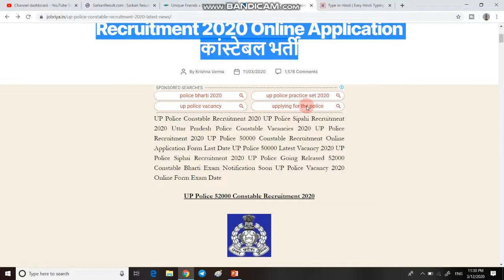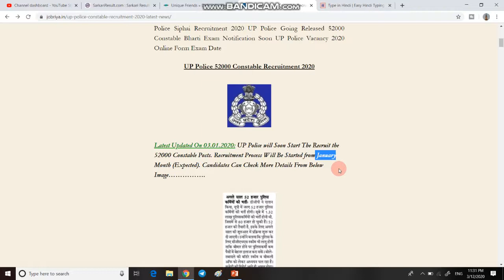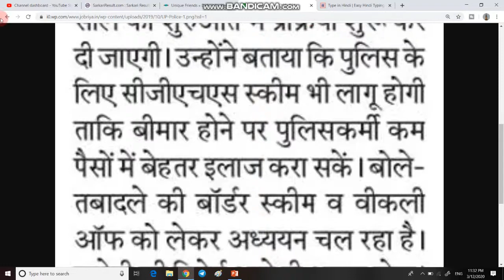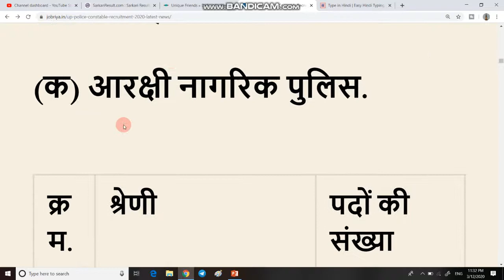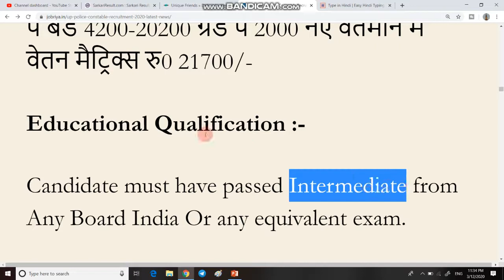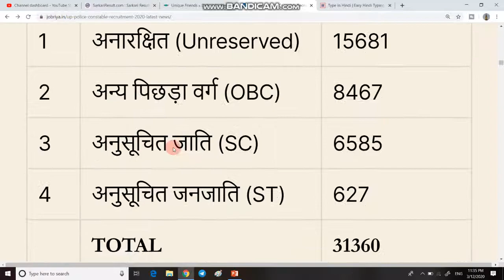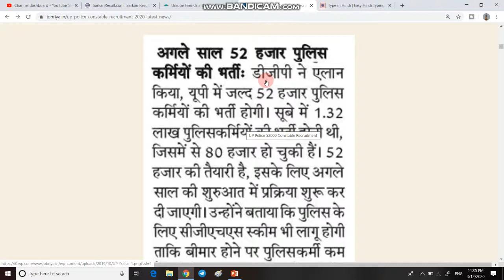उत्तर प्रदेश पुलिस में बम्पर भर्ती | UP POLICE CONSTABLE RECRUITMENT 2020 | UP POLICE BHARTI 2020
2.  AAJ HAM BAT KARNE BALE HAI UP POLICE RECRUITMENT SE SAMBANDHIT LATEST UPDATE.